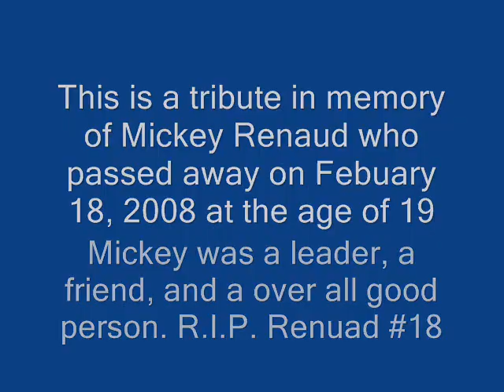In memory of Mickey Renaud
Mickey Renaud was the Captain of the Windsor Spitfires, but he meant more to that to the community of windsor and to his family and friends. R.I.P Mickey #18